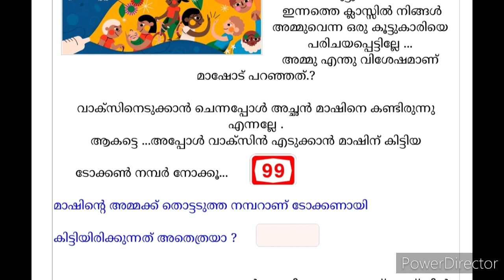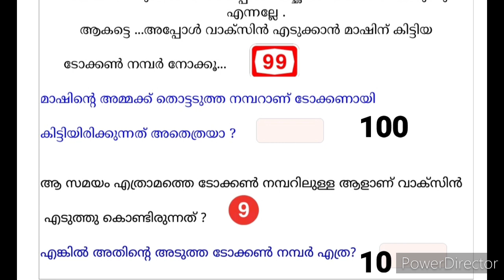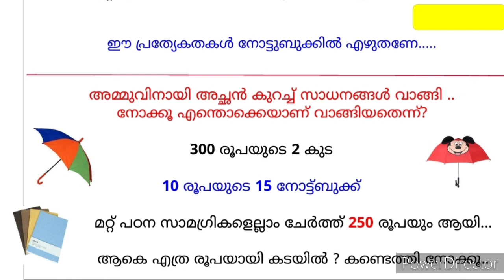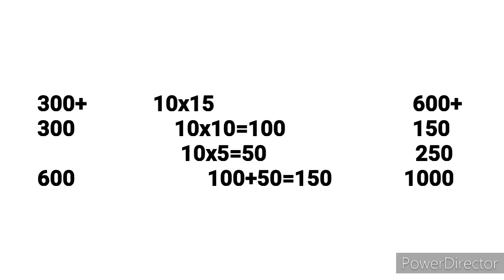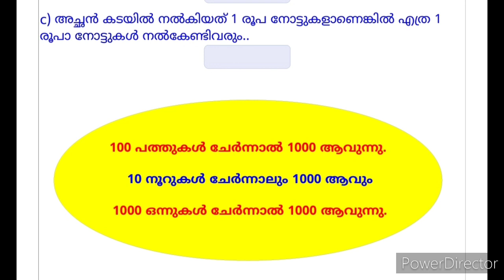Class 4 maths# Malayalam medium Worksheet#June 30#changayi vlog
std 4 maths# Malayalam medium Worksheet# june 30#changayi vlog